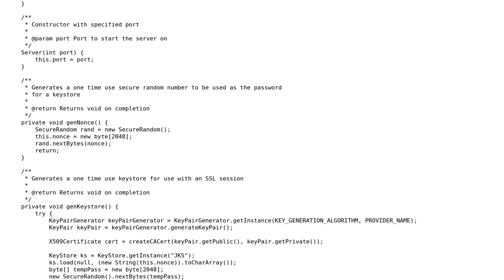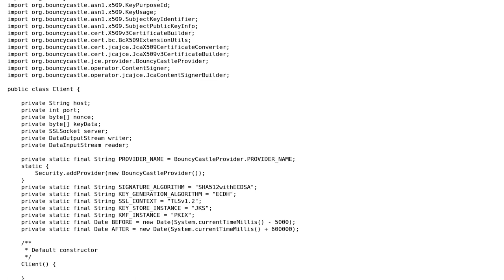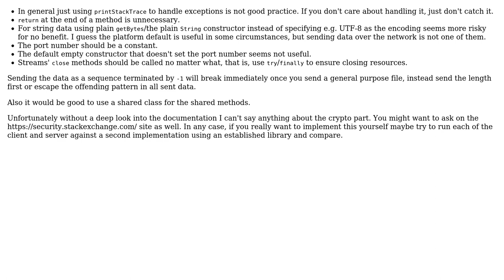BouncyCastle implementation with X509Certificate signing, KeyStore generation, and Socket creation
With thanks & praise to God, and with thanks to the many people who have made this project possible! You are responsible for your own actions.